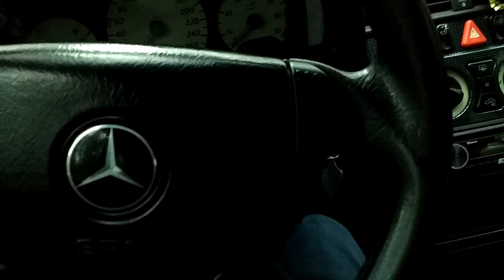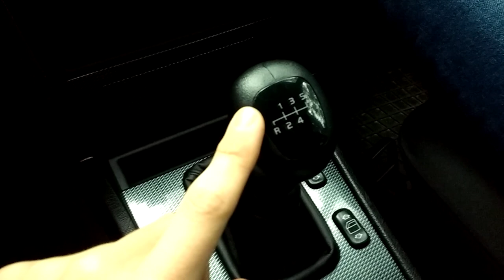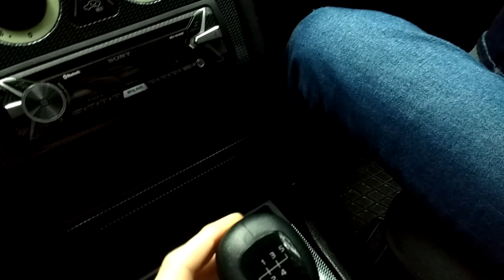Mercedes w202 how to change a shift knob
Most of these replacements are bad quality. I suggest you to avoid them.